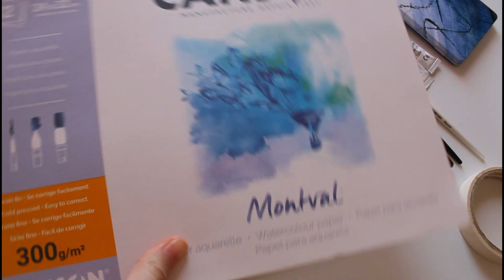COMO PINTAR GALÁXIA COM AQUARELA - Pintura em Aquarela , Dicas e Técnicas simples de Aquarela 🎨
A jornada que vai elevar o seu nível com a Aquarela!

Olá pessoal, nesse vídeo vou mostrar o processo de uma pintura de galáxia em Aquarela, aqui eu dou algumas dicas de técnicas simples de se usar na aquarela, espero muito que gostem! :)

MATERIAIS ARTISTICOS :
- Papel Canson Montval Grain Fin 100% celulose 300g:

pintura em aquarela, pintura em tela, esboços de desenhos,